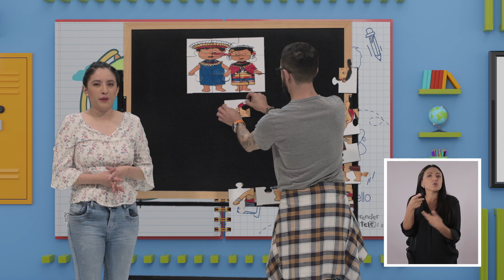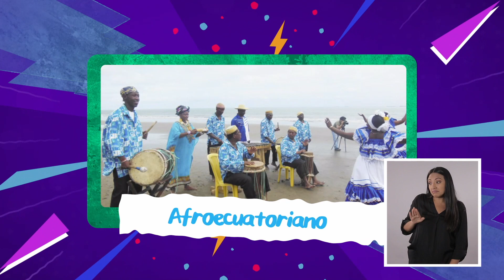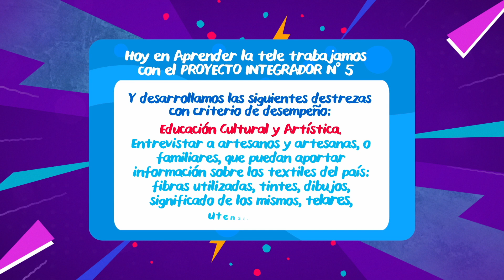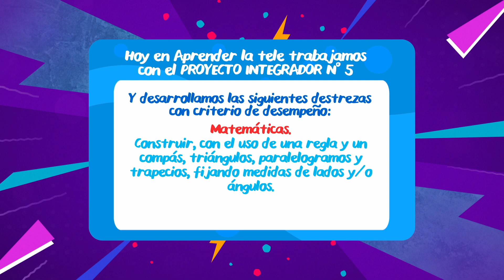Aprender la Tele (III)- Conocer la labor artística de los artesanos ecuatorianos - Cap 34